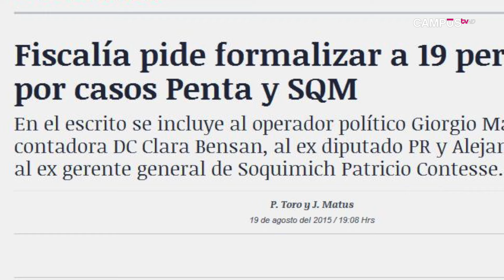Conferencia "Transparencia y Política en Chile" se desarrolló en la Universidad de Talca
Son varios los casos de corrupción que este último tiempo han ocupado los titulares de prensa. Sobre este tema, se realizó una conferencia en la Universidad de Talca. Actores del ámbito público y privado se hicieron presentes en este espacio de reflexión.